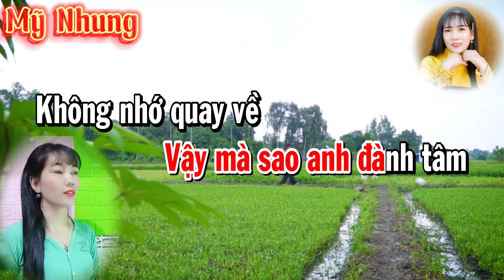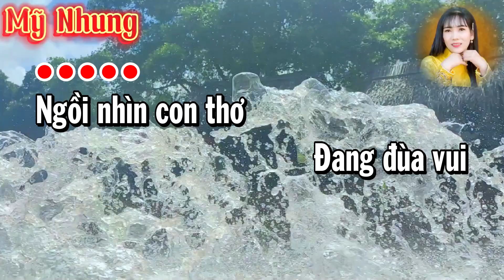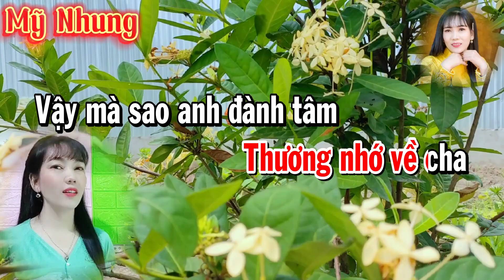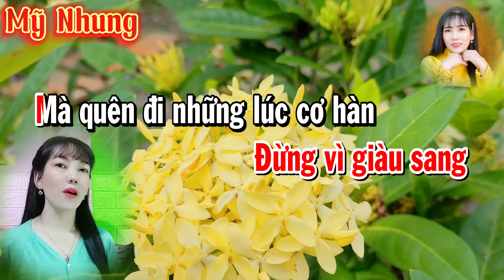KARAOKE | MÌNH ĐÃ XA NHAU (MẤT ANH RỒI 2) | TONE NỮ | MỸ NHUNG COVER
🌺🌺 Chào mừng các bạn đến với kênh Mỹ Nhung Cover, kênh âm nhạc giải trí hay nhất về thể loại dân ca bolero trữ. Chân thành cảm ơn các bạn ♥♥

👉👉Bài hát thuộc bản quyền của Mỹ Nhung Cover.